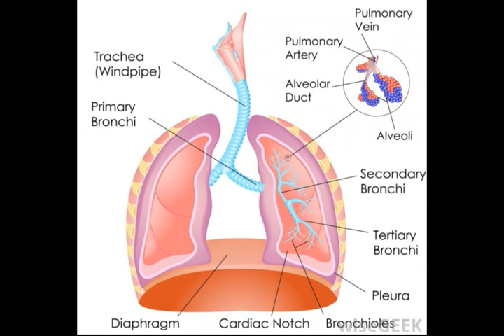What is an ICU Ventilator